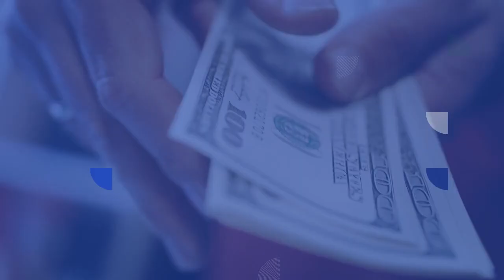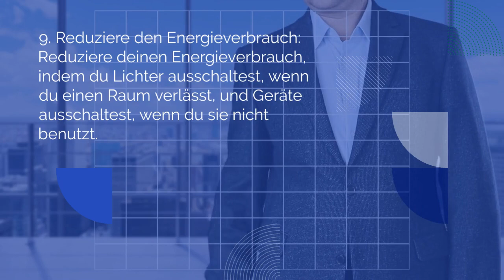10 Tipps, wie du Geld sparen kannst Effektive Strategien, um deine Ausgaben zu reduzieren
Diese Tipps geben dir praktische Strategien, um deine Ausgaben zu reduzieren und mehr Geld zu sparen. Weitere Möglichkeiten, um Geld zu sparen, sind das Vergleichen von Preisen, die Nutzung öffentlicher Verkehrsmittel, der Kauf von Lebensmitteln in großen Mengen, die Reduzierung des Energieverbrauchs und der Verkauf ungenutzter Gegenstände. Mit diesen Tipps kannst du erfolgreich Geld sparen und deine finanziellen Ziele erreichen.

LIFE GUIDE ist eine Plattform, die sich darauf spezialisiert hat, Menschen in verschiedenen Lebensbereichen zu helfen und ihnen nützliche Tipps und Tricks zu geben, um ihr Leben zu verbessern. Wir sind bestrebt, Ihnen eine Fülle von Informationen zu verschiedenen Themen bereitzustellen, die dazu beitragen können, dass Sie in allen Aspekten Ihres Lebens erfolgreicher sind.
Unsere Themenbereiche umfassen unter anderem Gesundheit und Wohlbefinden, in denen wir Ihnen Ratschläge geben, wie Sie Ihre körperliche und geistige Gesundheit optimieren können. Wir konzentrieren uns auch auf Karriere und Finanzen und bieten Ihnen wertvolle Informationen, die Ihnen dabei helfen können, beruflich erfolgreich zu sein und Ihre finanzielle Stabilität zu verbessern.
Ein weiterer wichtiger Bereich, den wir abdecken, ist zwischenmenschliche Beziehungen, in dem wir Ihnen wertvolle Ratschläge geben, wie Sie bessere Beziehungen aufbauen und pflegen können. Wir bieten auch Unterstützung bei der Persönlichkeitsentwicklung, indem wir Ihnen Tipps und Tricks geben, um Ihr Selbstbewusstsein und Ihre Fähigkeiten zur Problemlösung zu verbessern.
Unsere Plattform ist so gestaltet, dass sie für alle zugänglich und leicht verständlich ist. Wir bieten Ihnen detaillierte Anleitungen und praktische Ratschläge, die Ihnen dabei helfen, Ihre Ziele zu erreichen und Ihre Lebensqualität zu verbessern. Wir sind bestrebt, Ihnen die Werkzeuge und Ressourcen zur Verfügung zu stellen, die Sie benötigen, um in allen Aspekten Ihres Lebens erfolgreich zu sein.
Unsere Vision ist es, eine Community von Menschen aufzubauen, die sich gegenseitig unterstützen und inspirieren, um ihr volles Potenzial auszuschöpfen. Wir glauben, dass jeder Mensch das Potenzial hat, Großartiges zu erreichen, und wir möchten Ihnen dabei helfen, Ihre Träume zu verwirklichen und Ihre Ziele zu erreichen.

Sie dürfen dieses Video nur verwenden wenn Sie die gesamte Beschreibung und die Links benutzen und für die Zuschauer sichtbar machen.